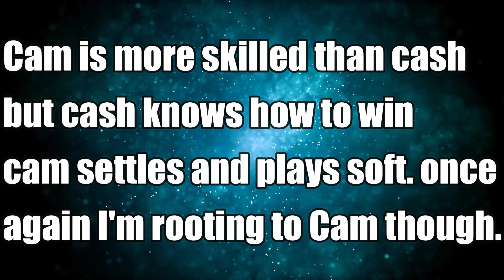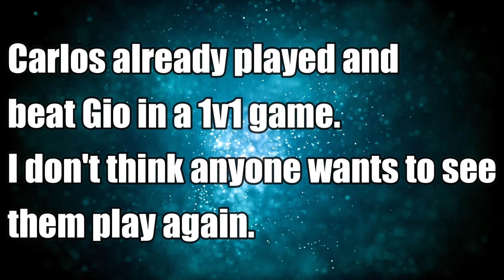Carlos the Savage God Gives an Honest Opinion on Gio Wise, Cam Wilder Wants a Rematch with CashNasty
In this video I gathered all the data and information necessary and edited them using Filmora WonderShare as well as adding a funny twist to it  in order to make it entertaining as well as explain what what's going on in the street basketball scene and keep the street basketball community up to do with what's happening.

these are the highlights of video:
- Cam Wilder wants his revenge against cashnasty
- carlos talks trash about gio wise
- Nick Briz gets trolled by a sus fan